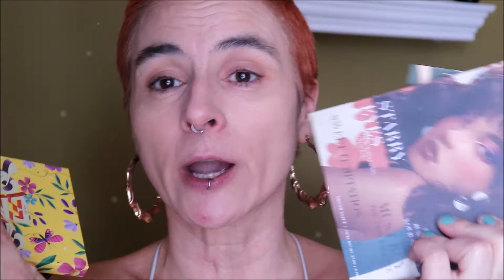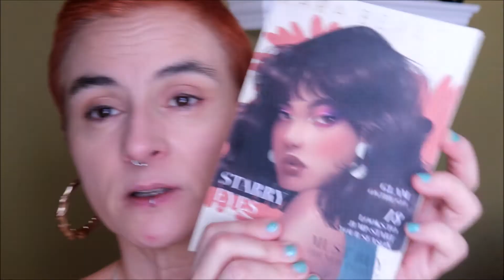VLOG📹 JE VOUS DIT TOUT GROSSE NOUVELLE😁😜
VINTED/Fauvelle